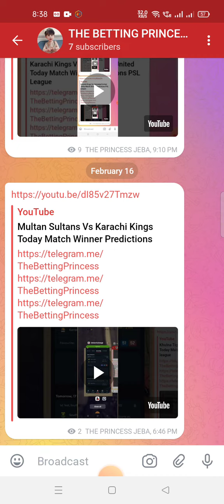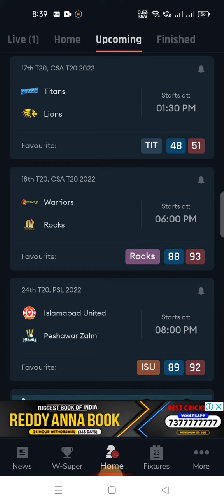Titans Vs Lions Today Match Winner Predictions